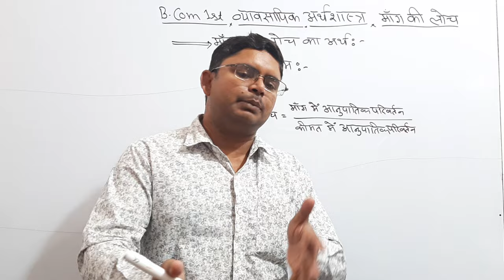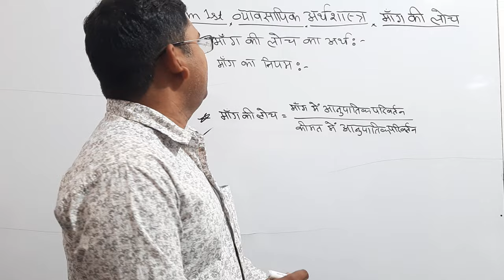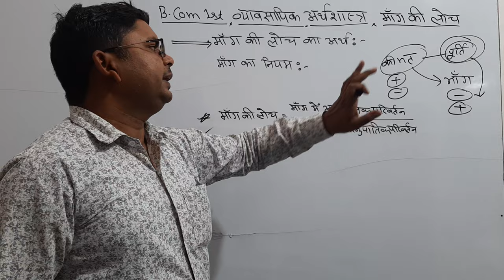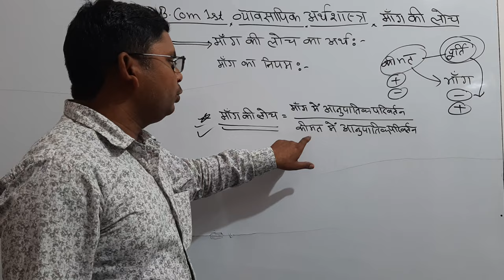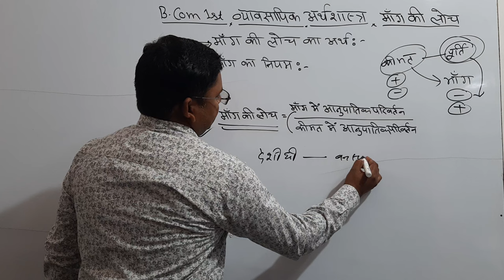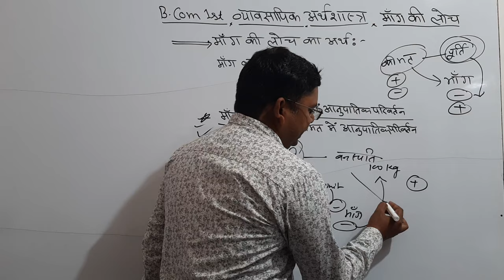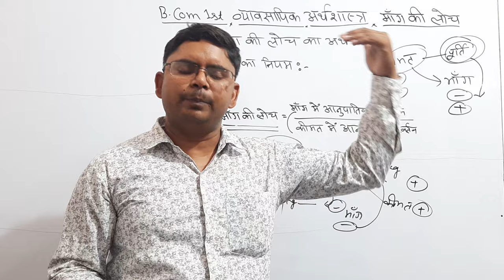माँग की लोच का अर्थ और नियम माँग का अर्थ व महत्व elasticity of demand meaning of demand